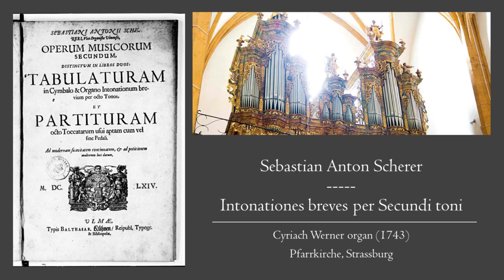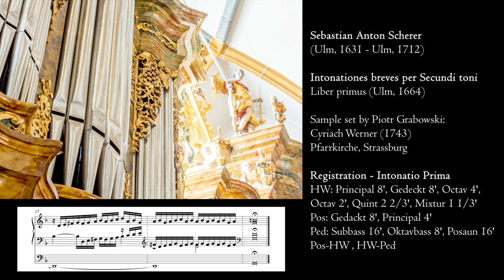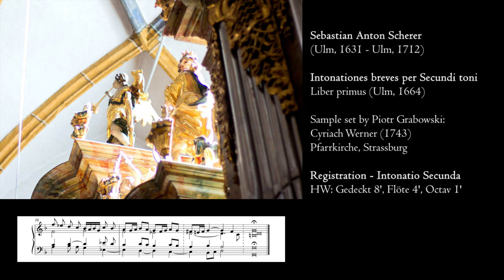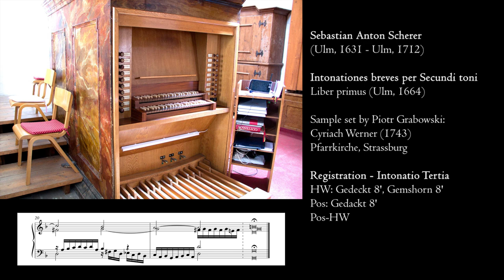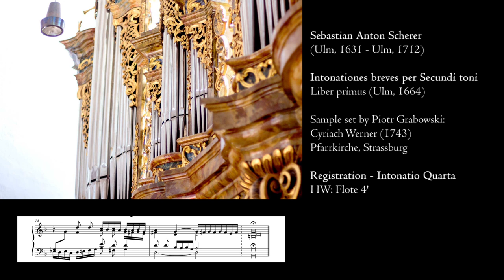Scherer - Intonationes per Secundi toni - Werner organ (1743), Strassburg, Hauptwerk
Although the Werner organ in Strassburg, Austria was built later than the time these pieces were written in, I like how these pieces sound on it. And I can never resist using the beautiful flute 4' stops of this organ. Together with the Gemshorn 8', the highlights of this organ for me.

00:00 Intonatio Prima Secundi Toni
01:07 Intonatio Secunda Secundi Toni
02:12 Intonatio Tertia Secundi Toni
03:34 Intonatio Quarta Secundi Toni